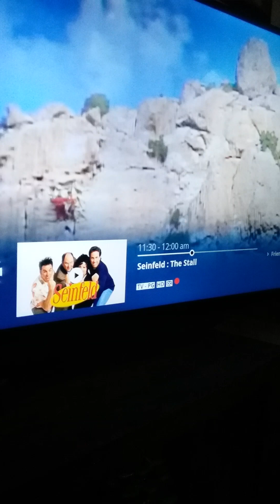Seinfeld clip. The stall ep